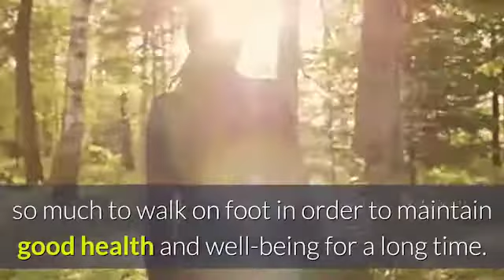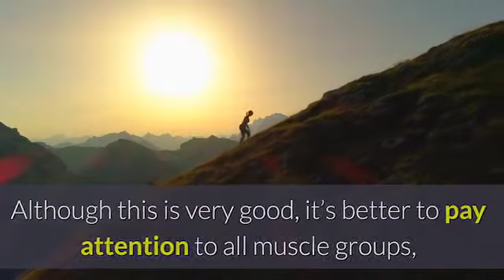TEN THOUSAND STEPS A DAY: WHAT DO DOCTORS THINK ABOUT IT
A 40-minute walk every day helps reduce the risk of heart disease, cheer up and keep your sugar levels in check...

IDEAS FOR A RELAXING EVENING AFTER A HARD DAY
USEFUL AND CONVENIENT SNACKS TO INCREASE STAMINA
HOW TO GET YOURSELF TO WORK AT HOME - USEFUL TIPS
MODELS GAVE TIPS ON HOW TO STAY ELEGANT AND STYLISH
BAD OMEN - THINGS THAT SHOULD NEVER BE STORED UNDE...
IT CAN HURT YOU! DOCTORS TOLD HOW TO NOT EAT HONEY